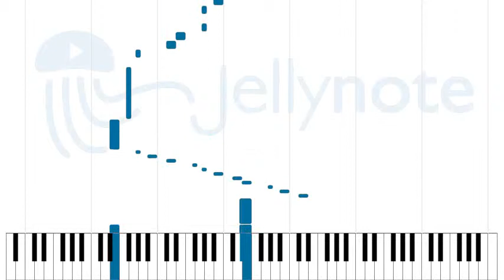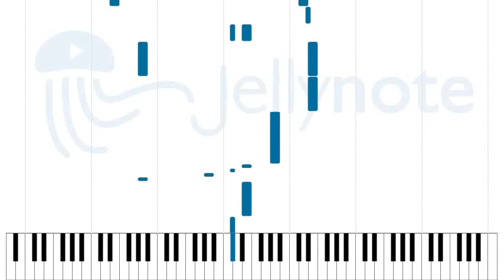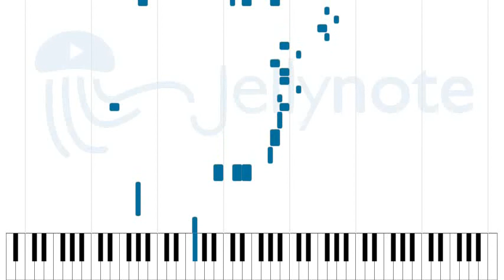The Carnival of Venice - Francisco Tárrega [Sheet Music]